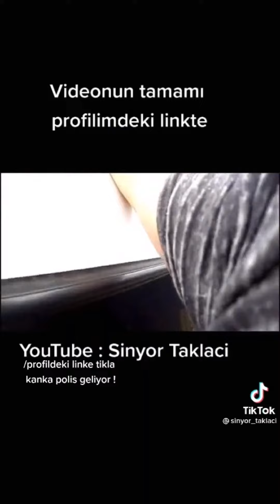sinyor taklacı tiktok videoları 4